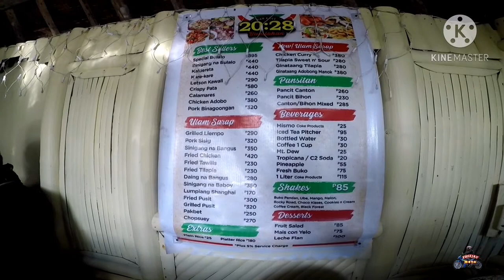TAGAYTAY | quicky ride | busog lusog sa 20:28 | PHEEJAY MOTO | SCAM RIDE